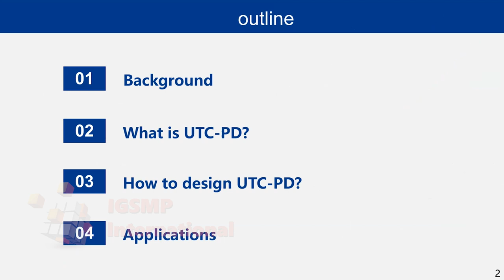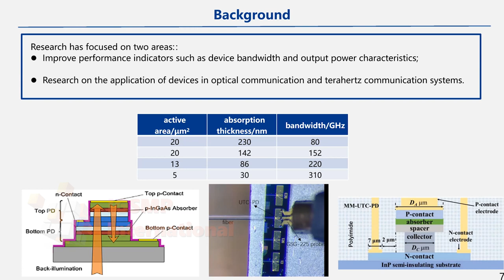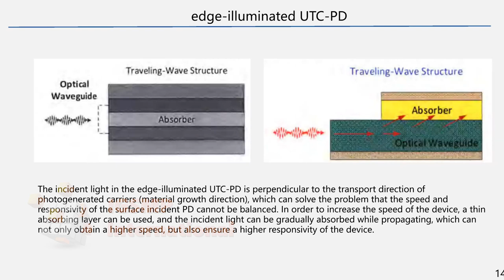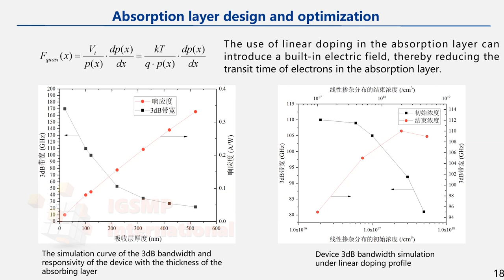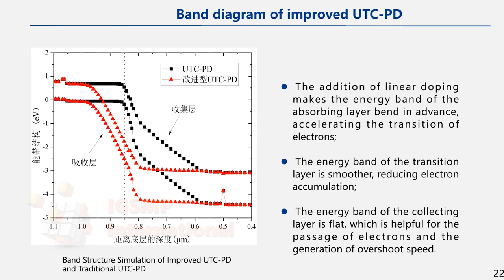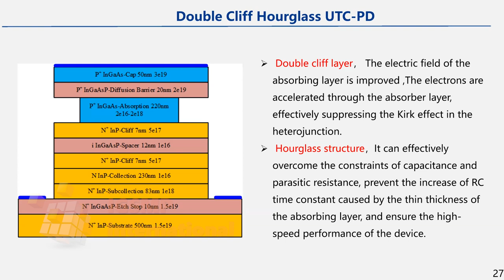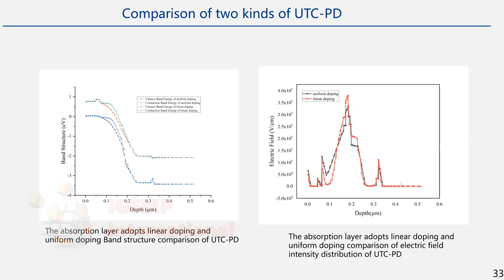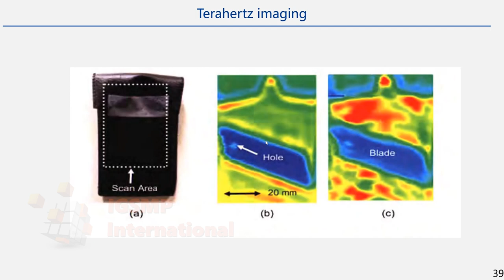Laser Optics, Photonics and Modern Physics Congress & Material Science and Nanotechnology Congress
"IGSMP” is a novel INTERNATIONAL standard in sharing progressive high-quality research. IGSMP conducts knowledge-enriching webinars and scientific conferences.  The portfolio of our webinars and conferences spans a large gamut of science, social, medical, technology and research fields. We have a special focus on path-breaking, less visible high potential research.